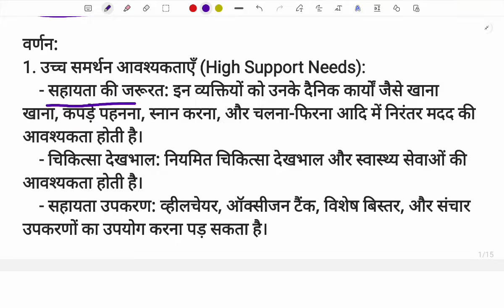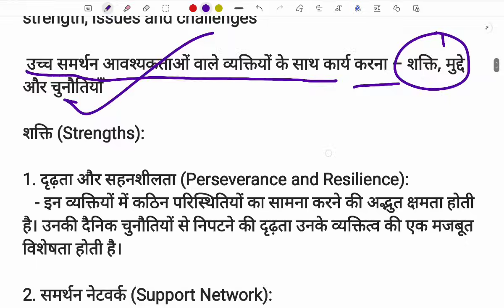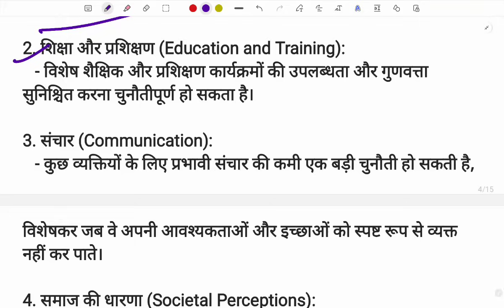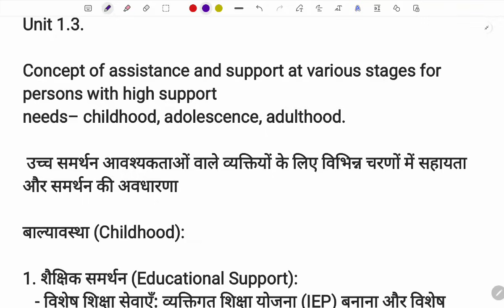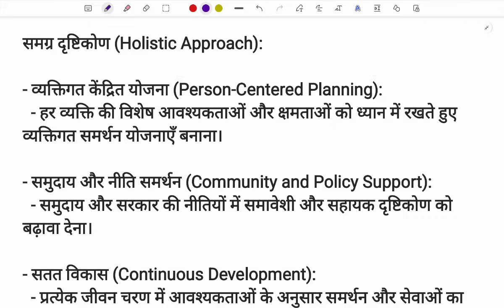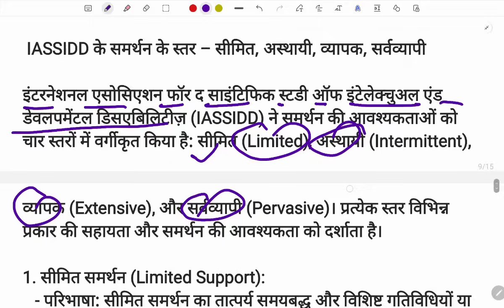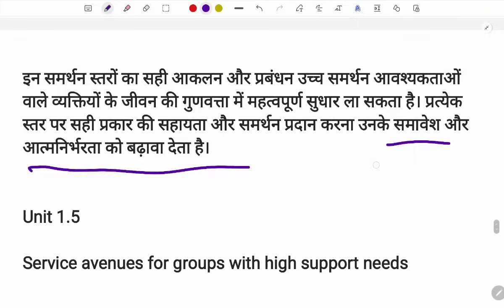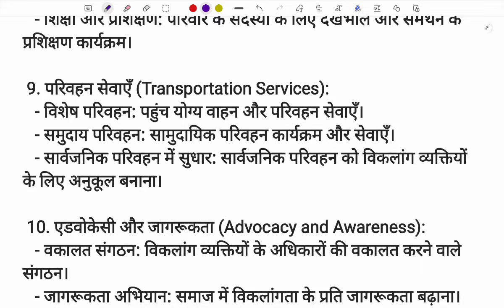MANAGEMENT OF GROUPS WITH HIGH SUPPORT NEEDS | D.Ed SE (IDD) | 2nd year Students unit 01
Exam Tricky